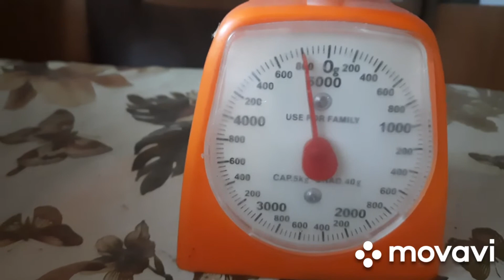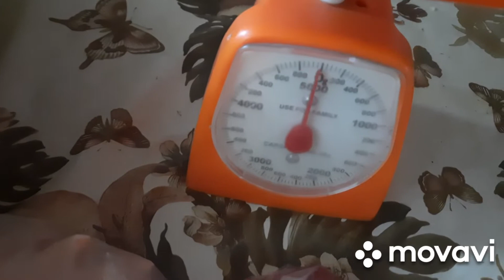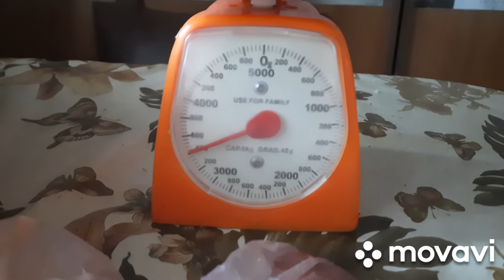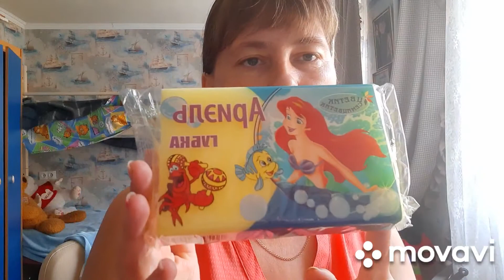Обо всем по немножку.